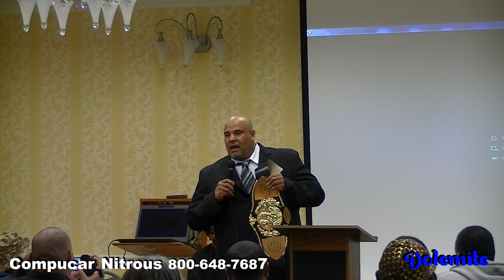BIG DRAG BENIFIT RACE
ON SEPT 22 2013 THE GRUDGE RACING COMMUITY WILL COME TOGETHER TO HELP BIG DRAG REBUILD. AFTER HIS CAR BURNED TO THE GROUND . WE GOT YOU BIG DRAG. SEE Y'ALL THERE ENJOY THE PROMO